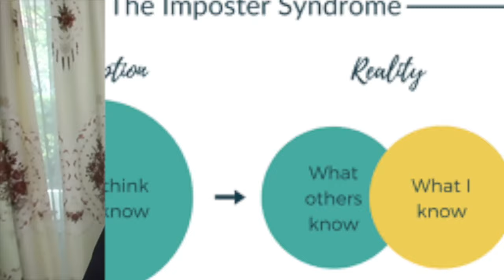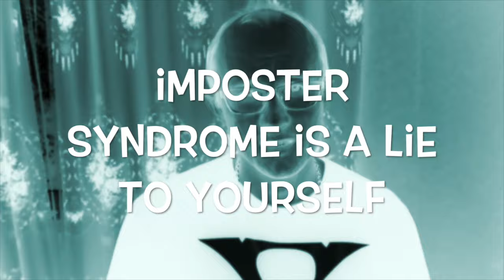Imposter Syndrome? Is no longer Here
how many of you can say that? I am more than sure not many...
there is a super tool I am using though that I can say "imposter Syndrome? Is no longer Here" and you too!

Yesterday I reached 365 videos on YouTube mark in one year and one month🎉🥳

❌In fact first, when I started YouTube, I tried with one video a week every 2 weeks 🤦

💡After less than 1 month I have recognized, that the less j take Action Tage more the imposter syndrome stroke on me 😭

So I switched to daily production ...

❌I started off with Pokemon go, but it was controversy with personal development 😭

❌I got my views though but the production took more than personal development as Germany has not always the best weather... 😱

❌Then I went in producing skate 3 let's plays and it was cool, but as the time passes the challenges became more difficult, so it looks more time 😱

✔️So what I am doing now is, simply sharing what I learn in paid courses, reading books, or what I found on the internet in personal development ⭕

⭕Every Saturday I sit in front of my desk and thinking about stuff I can share with you guys 💯

✔️In fact, I have realized that the time to take action is always longer than coming up with fresh stuff 💯

💡However recently I have stumbled upon a website for those who want to Target the needs... 😎

Instead of

❌Reddit.com
❌ Or using keywords everywhere

To leverage time for your content research

✔️And have the most researched questions to your topic with one keyword research only 💯

Having such a strong buddy on my side, the I said sayonara to it 😎